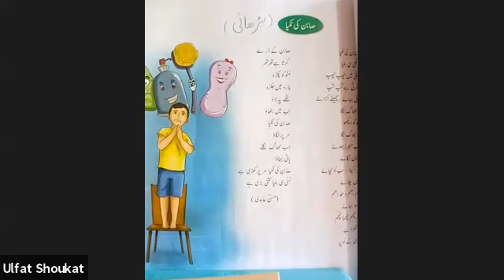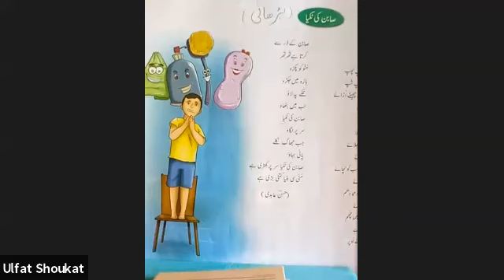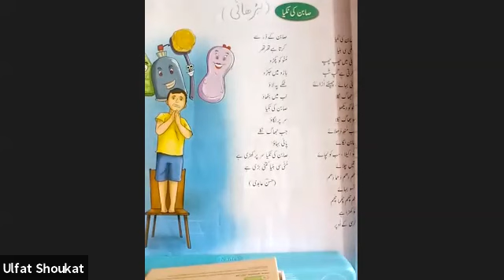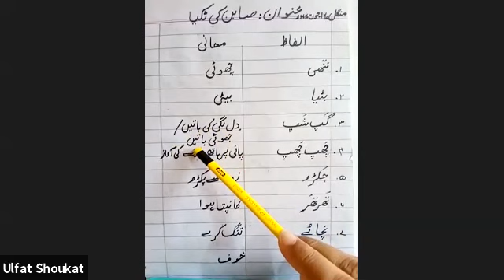class 4: یخ. : 16جون 2020مضمون :اُردو جماعت : چہارم عنوان : صابن کی ٹکیا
تاریخ. : 16جون 2020
مضمون :اُردو
جماعت : چہارم
عنوان : صابن کی ٹکیا
وضاحت : الفاظ /معانی/ الفاظ/ جملے اور س/ ج کرواے گئے.
ہوم ورک: الفاظ /معانی/ االفاظ/جملے /س/ج لکھیں اور یار کریں.